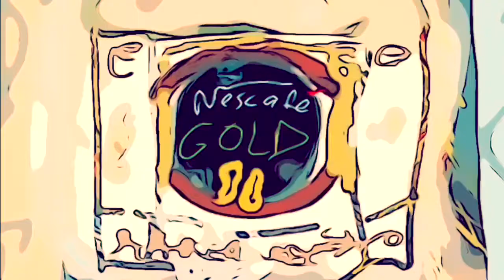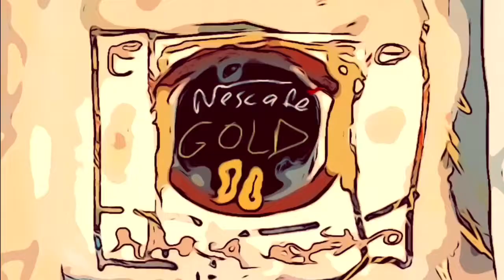THE HISTORY OF NESCAFÉ COFFEE: 1938 TO PRESENT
Short narration about the history of Nescafé:

GREAT COFFEE SINCE 1938
On a crisp spring day in Switzerland 1938, NESCAFÉ was launched.

But the story of NESCAFÉ actually starts a few years earlier, in 1929, when Nestlé was asked to find a solution to Brazil’s large supply of surplus coffee resulting from the Wall Street Crash. This request wasn’t just the start of creating a brand new coffee experience; it was the start of a lasting relationship with Brazil’s coffee farmers and our pioneering future with coffee.

And so, on April 1st 1938, after several years of innovation and hard work, we shared our creation, and introduced the world to a deliciously rich coffee they could create in an instant. Since then, we’ve become the world’s leading coffee brand - available in over 180 countries and with 5,500 cups consumed every second.